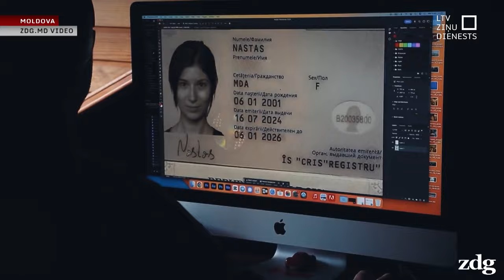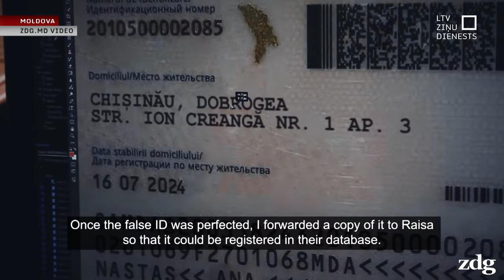Moldāvu žurnālisti iefiltrējas balsu pirkšanas grupējumā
1000 līdz 3000 Moldovas leju jeb aptuveni 50 līdz 150 eiro mēnesi. Bet jādara viss, ko liks “instruktori no Maskavas” – jāapmeklē protesta akcijas, jābļauj pareizie saukļi, un, protams, vēlēšanās un referendumā jābalso, “kā Maskava teiks” un jānodrošina lai vēl citi tā nobalsotu. Turklāt vēl jārēķinās, ka solīto naudu var nesaņemt, jo starpnieki katrs iekasē savu daļu. Šādu ainu atklāj Moldāvu žurnālistu pētījums, iefiltrējoties un trīs mēnešus pavadot balsu pircēju grupējumā.